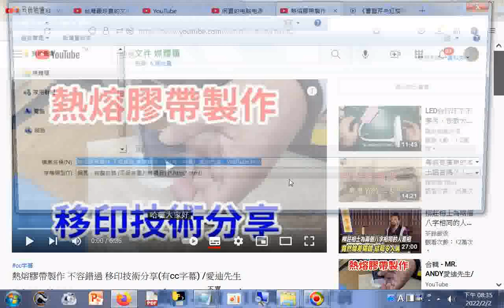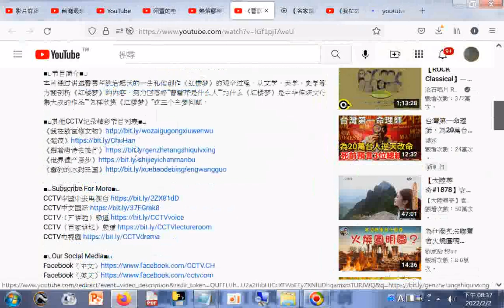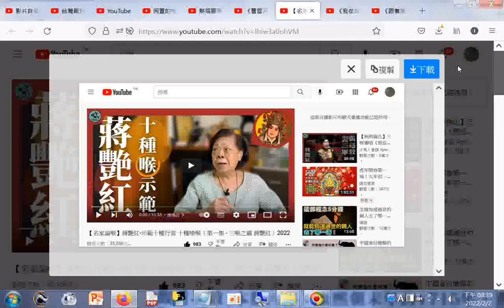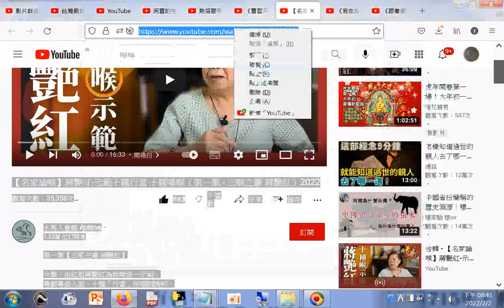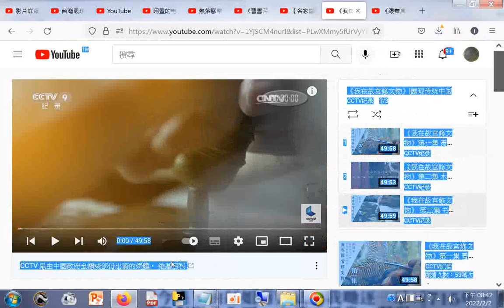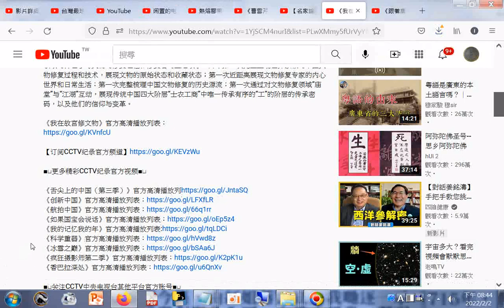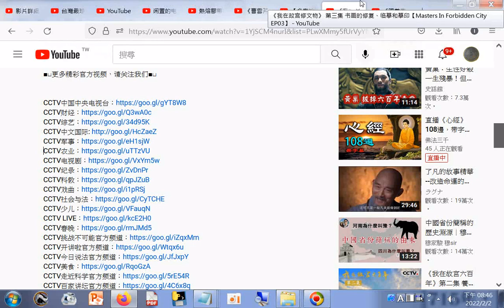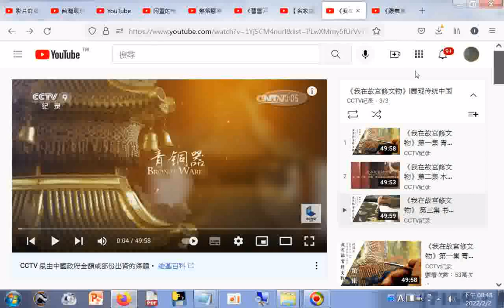闲置的电脑电源，废物再利用，秒变万能电源，生活中用处很+熱熔膠帶製作 不容錯過 移印技術分享(有cc字幕) 愛迪先生+《曹雪芹与红楼梦》第一集 Cao Xueqin and The Story...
of the Stone EP1 一局输赢料不真【CCTV纪录】+【名家論喉】蔣艷紅-示範十種行當 十種嗓喉（第一集 - 三喉之霸 蔣艷紅）2022+《我在故宫修文物》 第三集 书画的修复、临摹和摹印【Masters In Forbidden City EP03】 - YouTube.htm20220202
闲置的电脑电源，废物再利用，秒变万能电源，生活中用处很+熱熔膠帶製作 不容錯過 移印技術分享(有cc字幕) 愛迪先生+《曹雪芹与红楼梦》第一集 Cao Xueqin and The Story of the Stone EP1 一局输赢料不真【CCTV纪录】+【名家論喉】蔣艷紅-示範十種行當 十種嗓喉（第一集 - 三喉之霸 蔣艷紅）2022+《我在故宫修文物》 第三集 书画的修复、临摹和摹印【Masters In Forbidden City EP03】 - YouTube.htm20220202